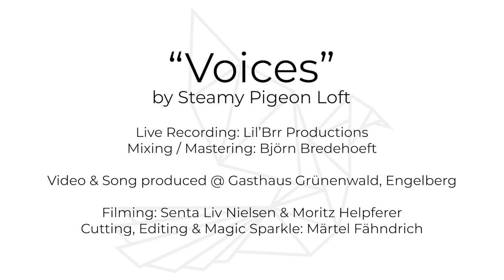Steamy Pigeon Loft - Voices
Text und Komposition: Mats Huwyler und Jonas Zürrer
Arrangement: Mats Huwyler, Jonas Zürrer, Alex Fierz, Manuel Christen, Marco Faoro, Oski Arnold, Marcel Gautschi

Filmed and recorded at Gasthaus Grünewald, Engelberg.

Recording: Manuel Christen
Mix und Master: Björn Bredehoeft

Filming: Senta Liv Nielsen und Moritz Helpferer
Cut und Edit: Martin Fähndrich